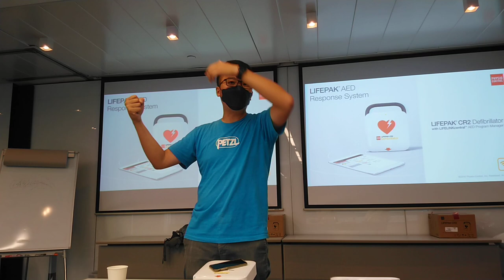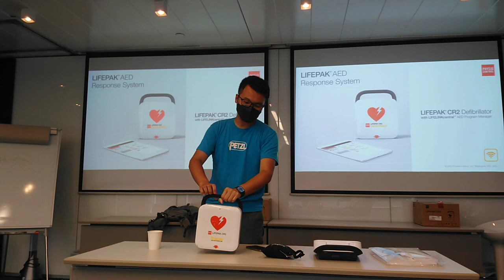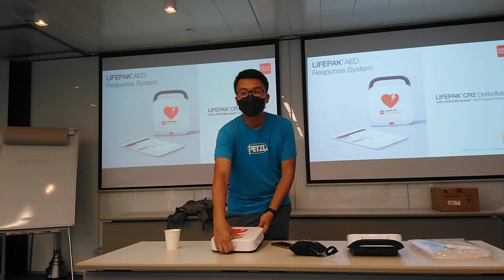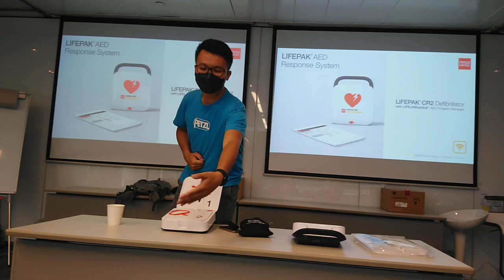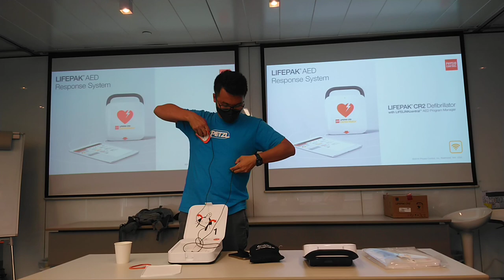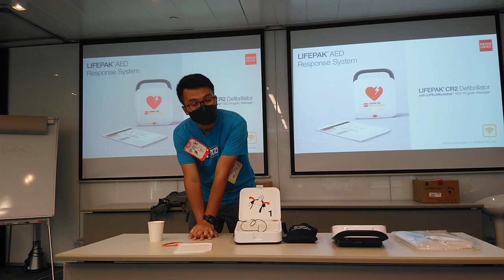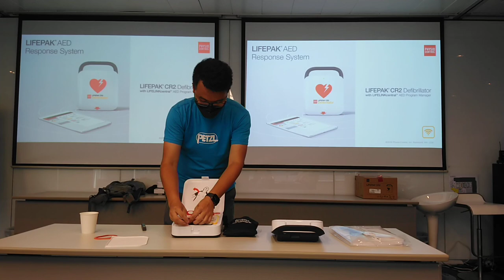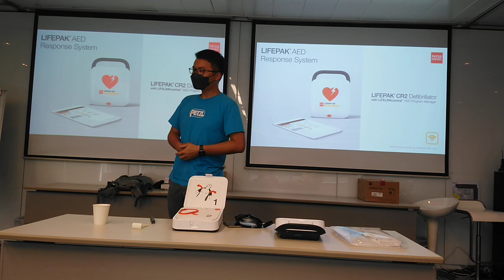How to use Lifepak AED lecture 1